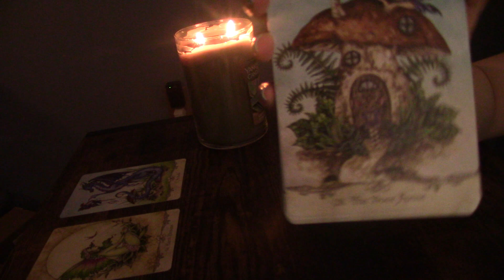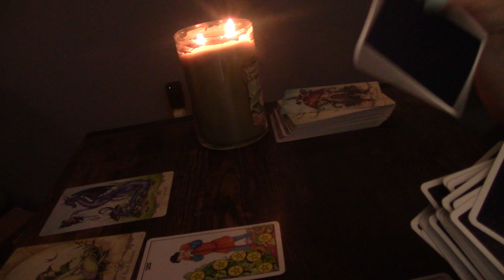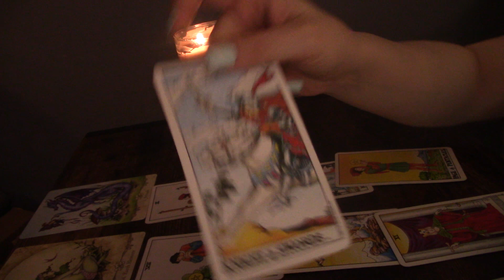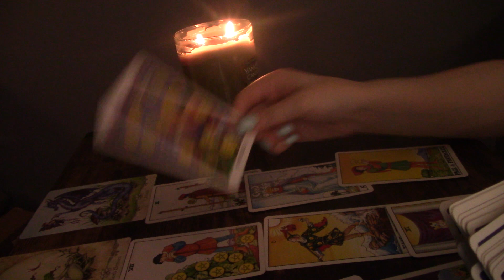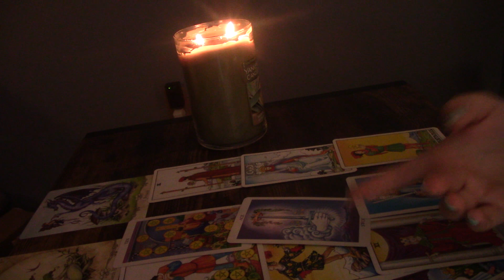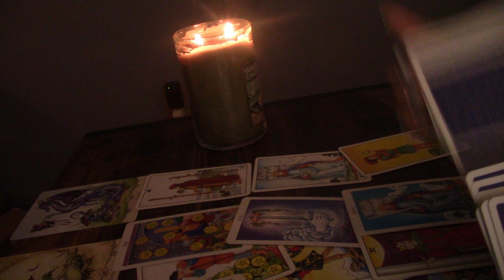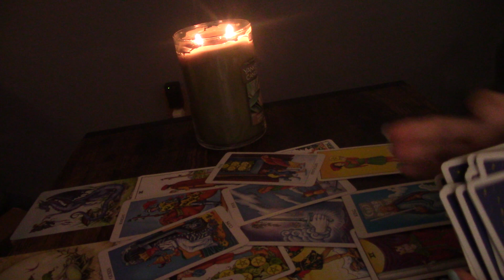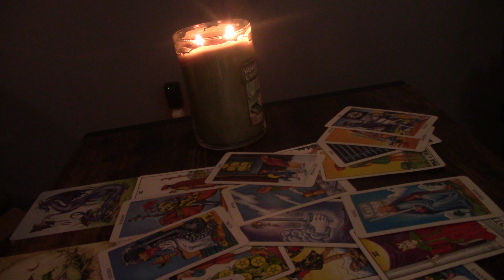♍️VIRGO♍️ ~ “I WASN’T GOING TO POST THIS BUT I CANNOT KEEP IT FROM YOU” SPECIFIC READING ~ MID-MARCH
*PERSONAL EMAIL READINGS*

🔹 $20.20
🔹RECEIVED ON OR BY THE MONDAY AFTER PURCHASE

1. Energies can be backwards, roles can be reversed, or I can just be getting messages for/about someone in your energetic field. Apply the roles how they fit, if they fit at all.
2. If this message doesn’t resonate, you could also check out readings for your other signs. I do encourage this as it is very important that you get your full message.
3. Sometimes messages might not resonate at all, and when that happens, it simply means that there’s not a message there for you, but it came through for someone.
4. These are meant to hit on specific timeframes, but time and energy is fluid, and free will plays a big role in when and if things will or will not occur within a specific timeframe.
5. Do not focus too heavily on card gender. Take it however it resonates.
6. I do read intuitively. The cards and tools alone have a lot of meanings, but the main source of information are the intuitive messages I receive.
7. I am only a messenger and messages are not always what you want to hear.
8. Remember that these tools and readings do not dictate your life. This is just energy and energy can change. Readings are really just meant to show you opportunities, possibilities, and to give advice or guidance. This will of course never overpower or replace free will.

1. Any and all donations and payments go directly back into my channel. I am very grateful for your support and for allowing us to help guide you on this journey 💕
2. You can find me at $sharedsentience. If you would like to donate through PayPal, please use this link and be sure to type "donation"
3. For personals, my email is listed below. The only thing I accept PayPal for are donations unless there is a special circumstance.
5. No specific timeframe is placed on readings, and no refund will be given after the reading has already been completed. Typically, reading are 7-15 minutes long, but it varies.
6. It will be announced in each video if personal readings are open, but they may close by the time you see this video. Personal readings pile up quickly and must be closed at times to prevent delays.